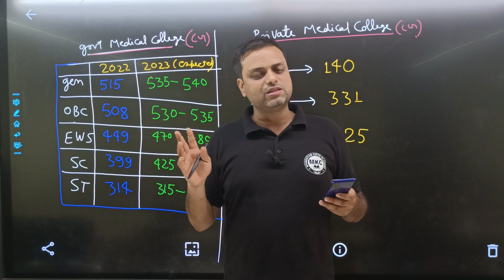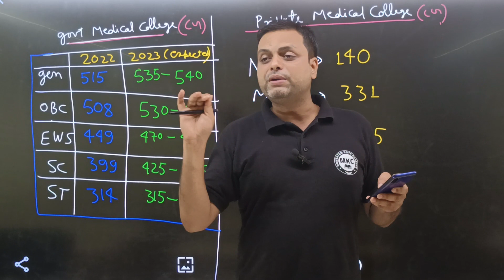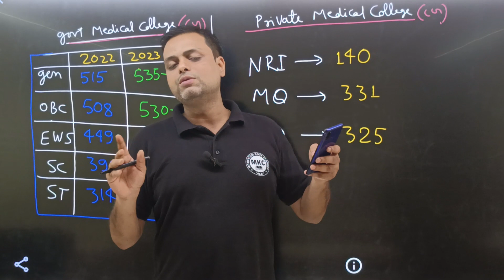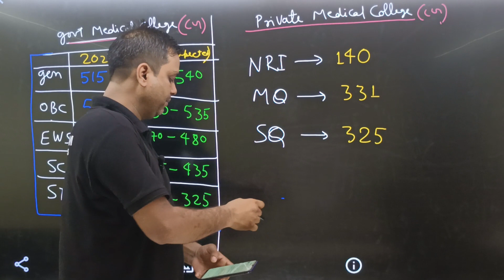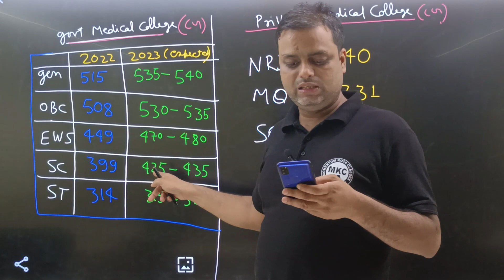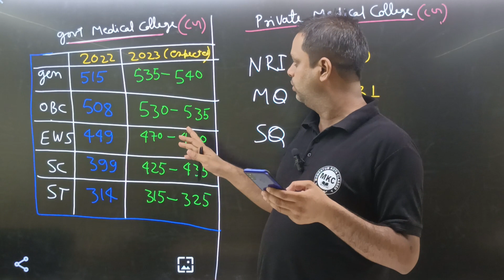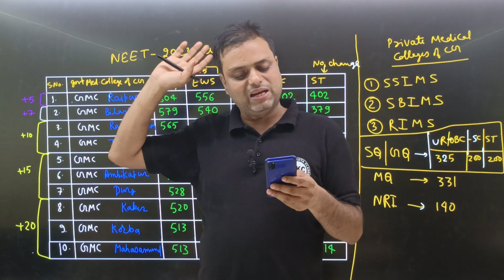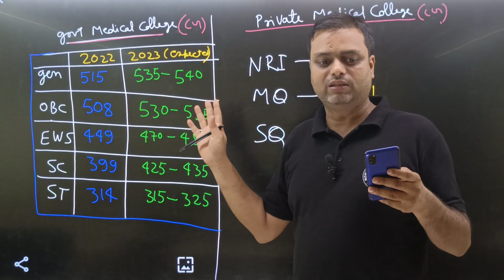NEETCut-off AskPhysics-guru-Ravi verma Part-13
Neet 2023 Counselling Doubt Solve By Physics Guru (Ravi Verma) in hindi

🎯 PAT
🎯 CGPET
🎯 NTSE
🎯 Crash Course
🎯 Summer Course
🎯 Dropper Course
🎯 Regular Course